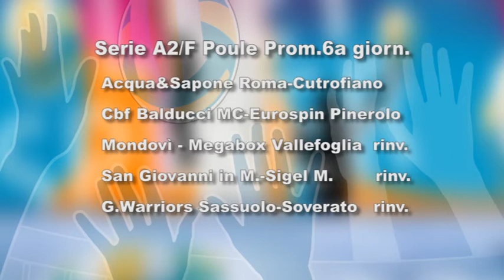Il Volley di Spiker numero 21 del 26_3_2021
Il Volley di Spiker programma di pallavolo prodotto ed in onda sui canali di TVRS  a cura di Andrea Verdolini. Ospiti Ilenia Peretti, Pietro Paolella (Cbf Balducci HR Macerata)